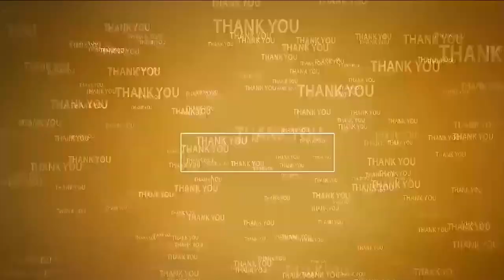దేవుని మార్గదర్శకంలో ప్రతి ఒక్కరూ నడవాలి...!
- కావలిలో ముస్లీం సోదరుల మిలాద్-ఉన్-నబి వేడుకలు
- మహమ్మద్ ప్రవక్త పుట్టినరోజు సందర్భంగా  ముస్లిం సోదరుల ర్యాలీ
- హాజరైన ఎమ్మెల్యే కావ్య కృష్ణారెడ్డి